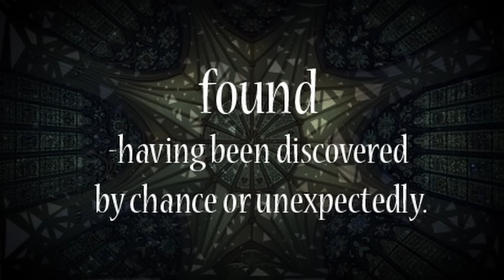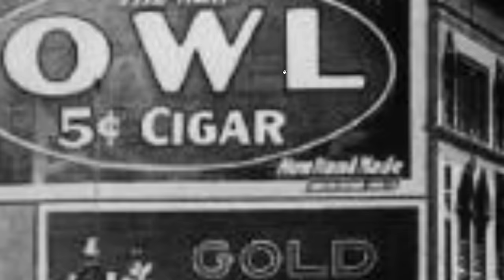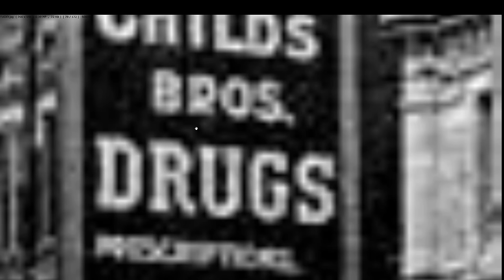Questioning Early America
Why doesn't the architecture from the old world match the stories we are told about our past?      It seems the answer is no. Fake News is Fake History.